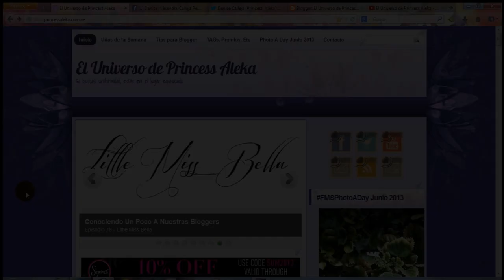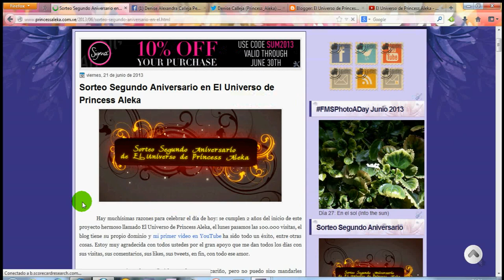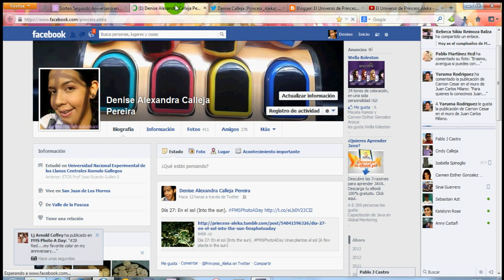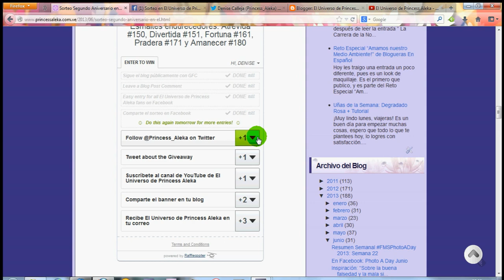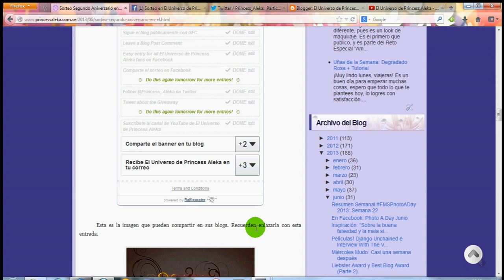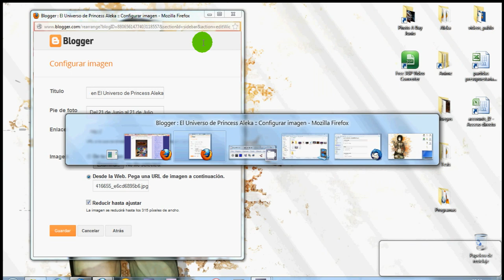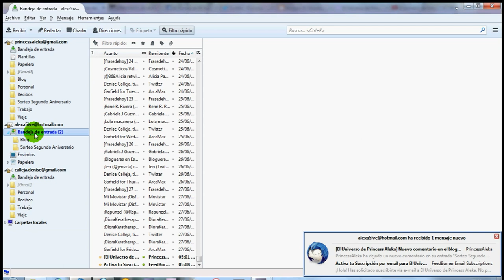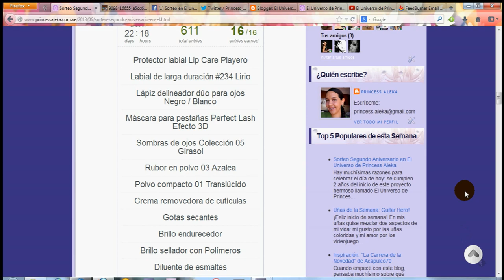Tutorial: Cómo participar en sorteos que usan Rafflecopter [HD]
♡⋅•⋅⋅•⋅♥⋅•⋅⋅•⋅{CLICK PARA MÁS INFORMACIÓN}⋅•⋅⋅•⋅♡⋅•⋅⋅•⋅♥

En este video te explico paso a paso cómo participar en sorteos basados en Rafflecopter, como el Sorteo Aniversario de El Universo de Princess Aleka (puedes participar haciendo

► Compra en SIGMA, por cualquier compra mayor a $30 te dan un regalito